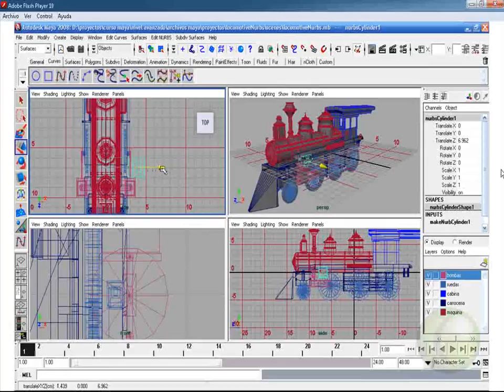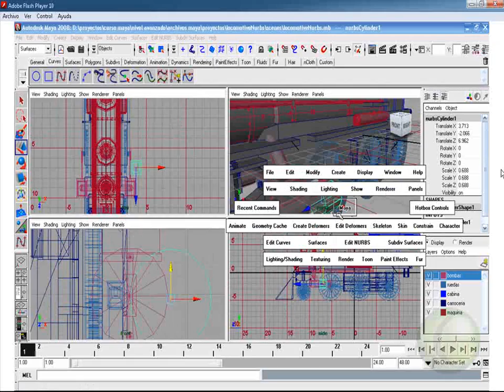Herramientas de modelado pieces 1